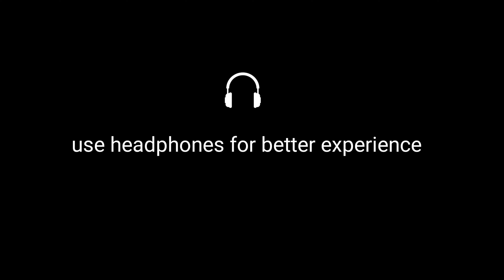സംഗീതമേ അമരസല്ലാപമേ Sangeethame Amara 🎼 Vinod Chittilappilli | Irunnilamkode Shashti 7/11/2024